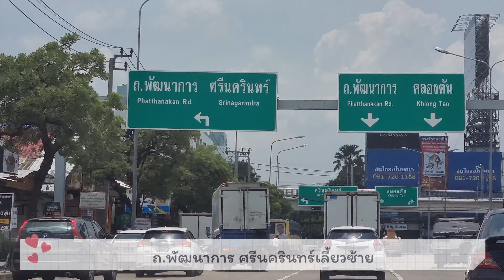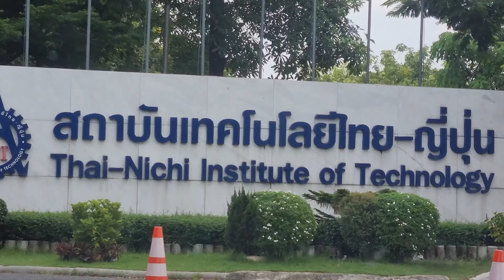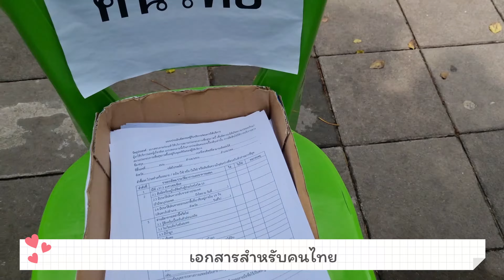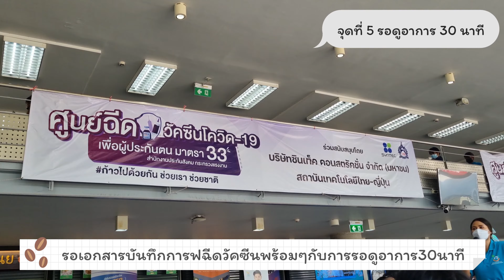รีวิวฉีดวัคซีน AstraZeneca ครบ 2 เข็ม | เล่าหมดต้นจนจบ | NiraNottt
เล่าหมดตั้งแต่ต้นจนจบการฉีดวัคซีนป้องกันโควิด-19 ทั้ง 2เข็มของนอต นอตฉีด AstraZeneca ทั้ง 2 เข็มและจะมาเล่าเหตุการณ์ตอนฉีด และอาการหลังฉีดทั้ง 2 เข็ม

หมายเหตุ : Youtube กำลังตรวจสอบการเบลอภาพป้ายทะเบียนรถนะคะ นอตได้ทำการตัดต่อเบลอภาพทันทีที่ลง youtube ขออภัยสำหรับความล่าช้าค่ะ

Camera : Samsung Galaxy S21 5G
Editing Program : VLLO

Director: Nott
CameraMan :Nott
Editor: Nott
Driver: Nott's Dad